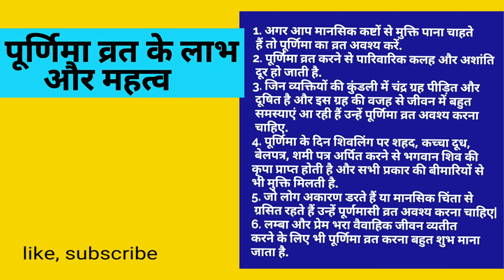purnima vrat kyu kra | पूर्णिमा व्रत क्यों करें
purnima vrat kyu kra
पूर्णिमा व्रत क्यों करें